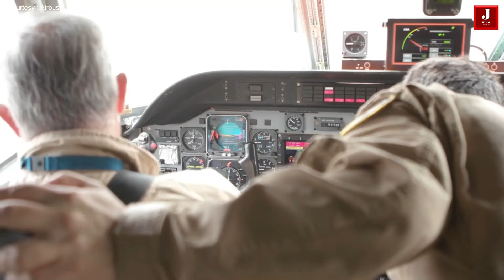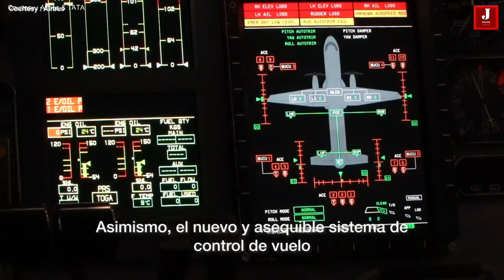India's Tata will work with Airbus to build a 72-seat, cargo aircraft for the Indian Air Force.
One of India's most recognizable brands is TATA. Air India and Vistara are two of the many products it has ventured in, and they are well-known in the aviation sector. but it also serves as a monitor in the aerospace sector. It is currently a significant supplier of aircraft goods. Airbus is now considering constructing its own production facility with the joint venture TATA group to create defense planes. This scheme was approved by the Indian government as part of the Make in India initiative.

The foundation stone for the production facility at Vadodara, where the aircraft will be produced locally, will soon be laid by Tata Defence, which secured the contract for the supply of C-295 Transporter aircraft to the Indian Air Force with its defense partner Airbus. As part of the Rs 22000 crore deal with India, Tata will produce 40 of the C-295 Transport aircraft in this planned new factory while 16 would be produced in an existing plant in Spain.